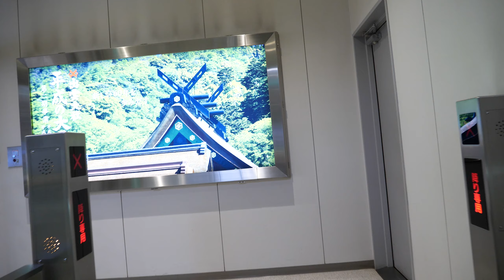[素晴らしい雲海＆宍道湖旋回着陸] フジドリームエアラインズ神戸-出雲線就航日搭乗記録 着陸編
2019/10/27
FDA フジドリームエアラインズが神戸空港に就航しました。
出雲空港に着陸の様子です。
まさに出雲の国といった感じで(本来は雲は関係ないようですが)久々に素晴らしい雲を見ながらのフライトでした。
宍道湖上空を旋回しながらのアプローチも面白かったです。いい空港ですね。

FDA815/JAL2615

ちなみにチケットは6800円でした。